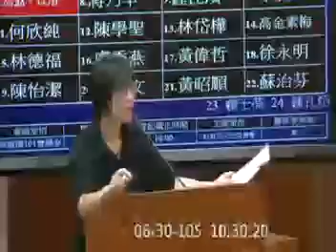20160630｜高潞．以用．巴魕剌Kawlo．Iyun．Pacidal｜《偏鄉教育法》：偏鄉定義與法律競合問題尚需釐清；課輔、師培與教師加給應積極處理